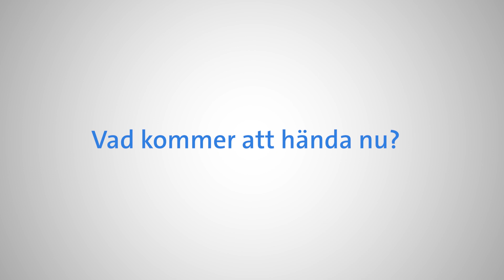SE - ISFRITT LECA Safe, vad händer när temperaturen varierar?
Ett naturligt strömedel av krossada lecakulor som ger bra fotfäste på snö och is. Väger ca 80% mindre än sand vilket gör den enkel att bära och strö ut.

- Strömedel för is och halt underlag
- Ger bra grepp på snö och is
- Krossad Leca tillverkat i bränd lera
- Skonsamt för växter, djur, betong och avloppssystem